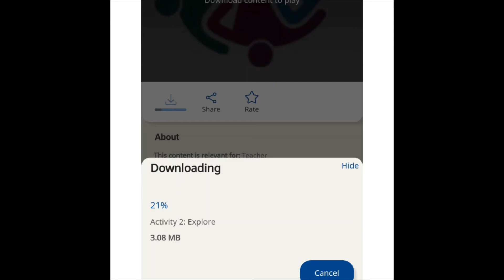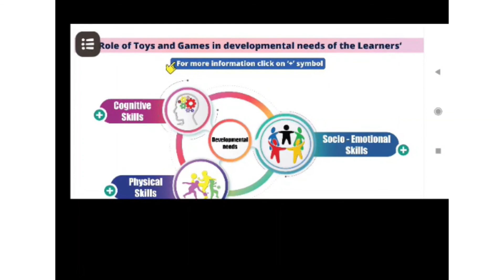Unable to load the content on Diksha App